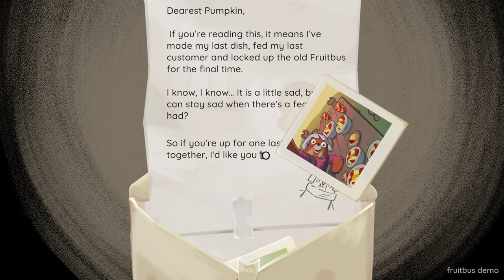5 Upcoming Cozy Games for October 2024!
With cooler sweater weather coming it's a great time for warm drinks, bonfires, Halloween, and new cozy games! Check out my list of 5 cozy games to play for the month of October!

0:00 Start
0:22 Hidden In My Paradise
0:56 Europa
1:36 Shin Chan: Shiro and the Coal Town
2:16 Orange Season
3:00 Fruitbus
3:42 Shout out to The Cozy Gaming Club!
4:00 The End